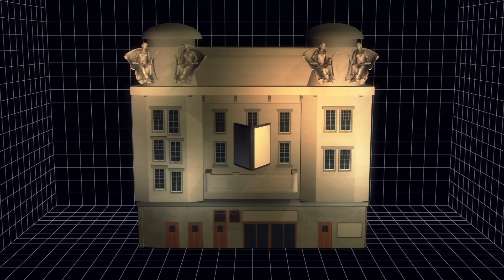Ceiling collapse at London theater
London's historic Apollo Theatre was the scene of a major accident during a live performance at around 8:00 p.m. on Thursday night (December 19). According to a report by Reuters, a 10 meter-square section of the ornate plaster ceiling fell from a height of four to five stories.

The masonry and debris fell onto theater-goers below, resulting in more than 80 people suffering injuries. Police say at least seven people were taken to hospital with serious injuries.

London police say there is no evidence of foul play or terrorism. Nick Harding from the London Fire Brigade told Reuters there was also no indication that a freak rainstorm in the hours before contributed to the collapse. London's Apollo Theater is over a century old and a government surveyor has been sent to perform a structural assessment of the building.

The large number of wounded victims from the accident necessitated the commandeering of a London public bus to help ferry the injured to hospital.

The theater was packed almost to capacity on Thursday night, with some 700 people at the Apollo to see the award-winning play "The Curious Incident of the Dog in the Night-Time," a work adapted from the 2003 book by Mark Haddon.

London police say they will spend the entire evening inside the theater with the government surveyor to ensure the structure is safe enough to enter the next day.